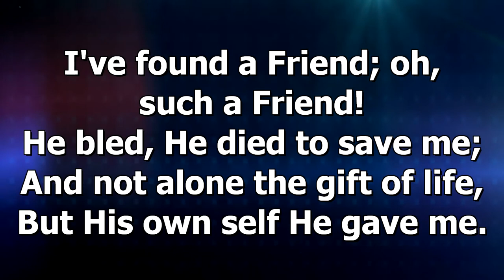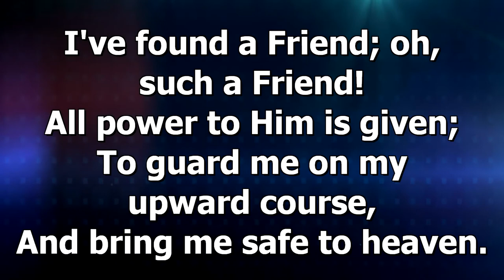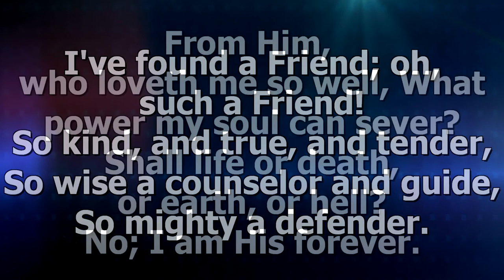I've found a Friend - Hymn (I've found a Friend, oh, such a Friend)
I've found a Friend - Hymn

First Line: I've found a Friend; O such a Friend!
Title: I've Found a Friend
Author: James G. Small (1866)